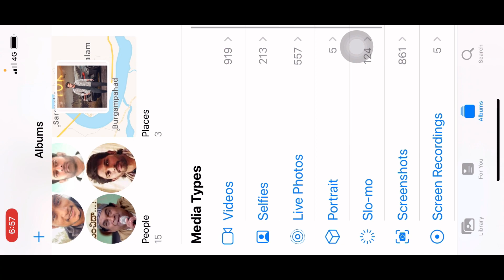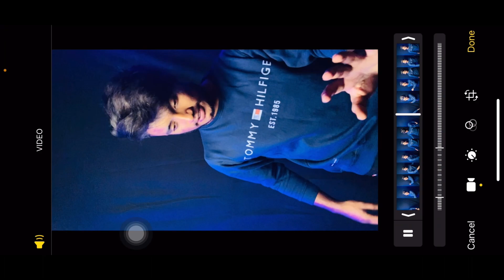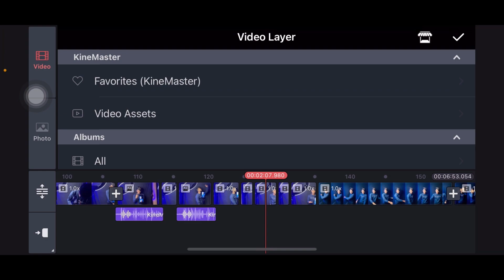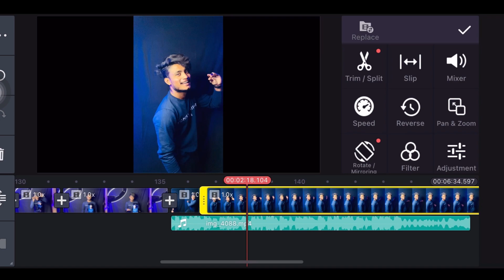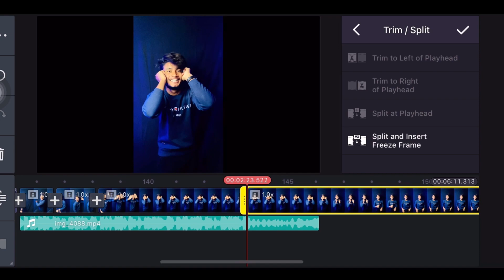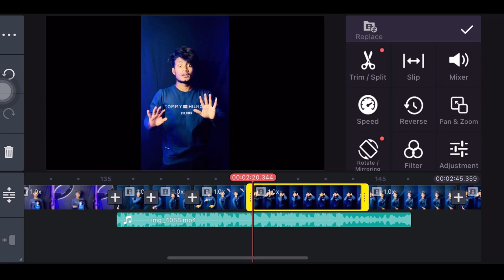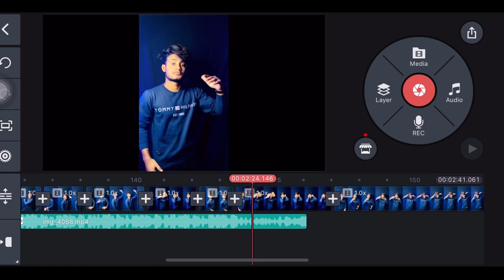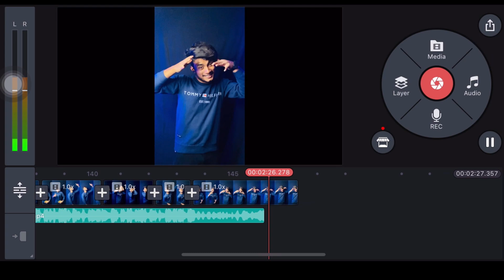How To Make Slow Motion 🐌Videos On Instagram Reels🔥| Slow-Mo Video..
How To Make Slow Motion Videos On
Instagram Reels | Slow-Mo Videos..❤️